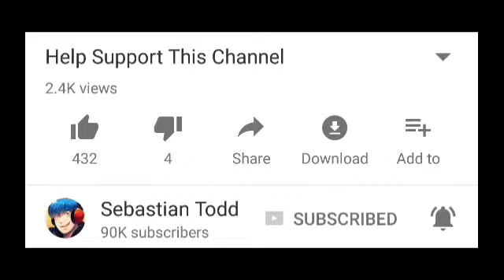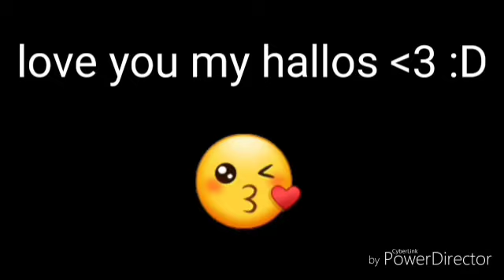The actors from my street third youtube channels.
I hope you like the guy and as I am posting this.I hope you like the guy and as I am posting this. I just turned 18. And I have been trying to ask Logan Paul to give me a shadow under youtube channel.